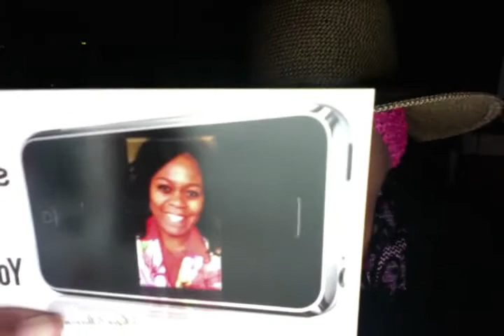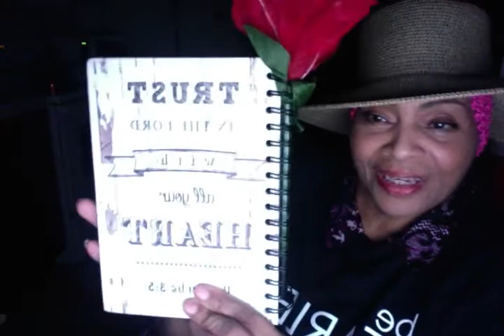SHOUT OUT to "Sharon's YouTube Channel: "MotivatingU2Win"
SHOUT OUT to "Sharon's YouTube Channel: "MotivatingU2Win", Pat Love, LHH, GodsIn2Love, Pats2cents, (Sister Sharon's Website is: MotivatingU2Win.com) ...